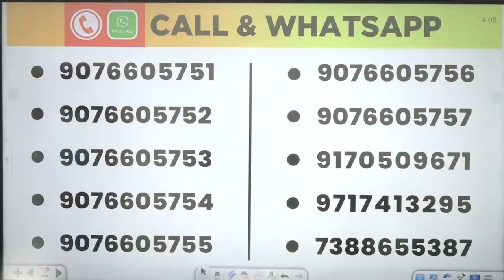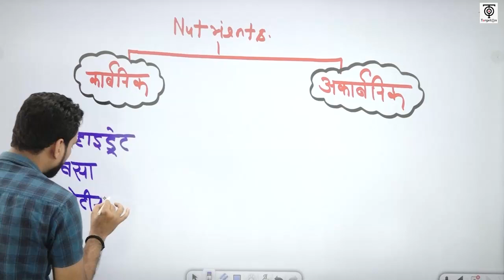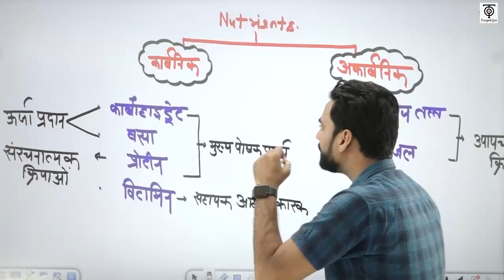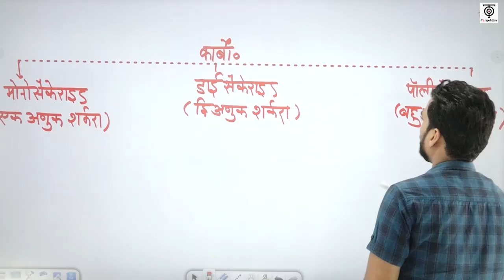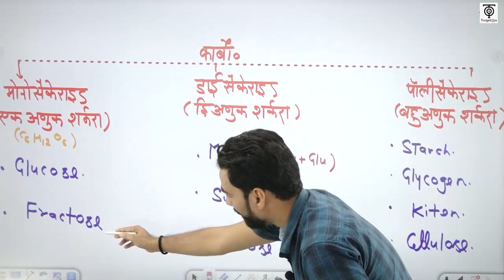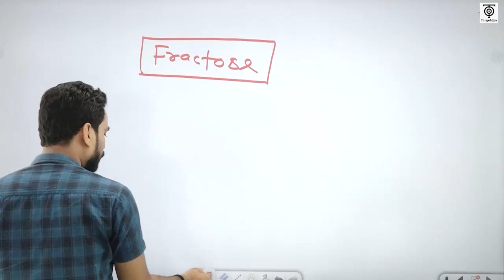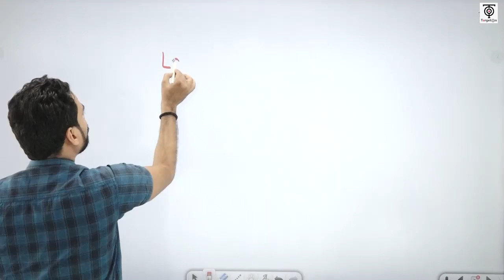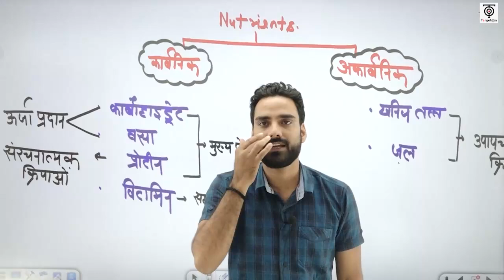SSC GD समग्र तैयारी II Science - Nutrition ll आपका चयन हमारी जिद ll TargetOn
Free SSC-GD समग्र Batch-2022 से संबंधित हमारे निःशुल्क टेलीग्राम चैनल को नीचे दिए गए लिंक से अवश्य Join कर लें, ताकि महत्वपूर्ण जानकारियाँ आपको त्वरित रूप से प्राप्त हो सकें👇

Free Intelligence Bureau (I.B) समग्र Batch-2022 से संबंधित हमारे निःशुल्क टेलीग्राम चैनल को नीचे दिए गए लिंक से अवश्य Join कर लें, ताकि महत्वपूर्ण जानकारियाँ आपको त्वरित रूप से प्राप्त हो सकें👇